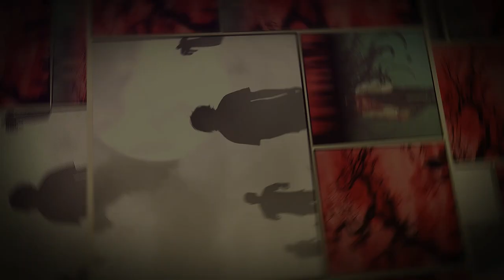The Companion by Ramsey Campbell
The Companion
Written by Ramsey Campbell
Performed by Mick Dark
Audio Produced by Mick Dark
Cover Art by Mick Dark

My favourite Scouser author.

LISTEN HERE:
The Mick Dark Horror Series

NEW STORIES, TWICE PER WEEK. 🎙